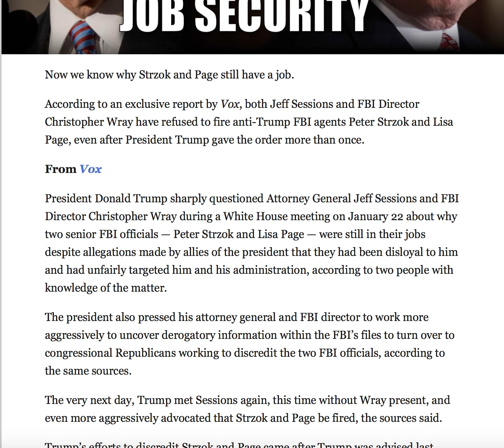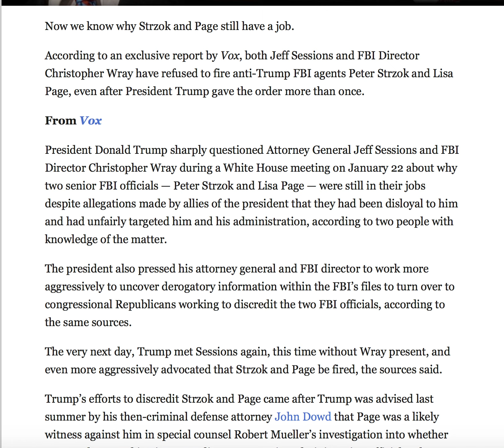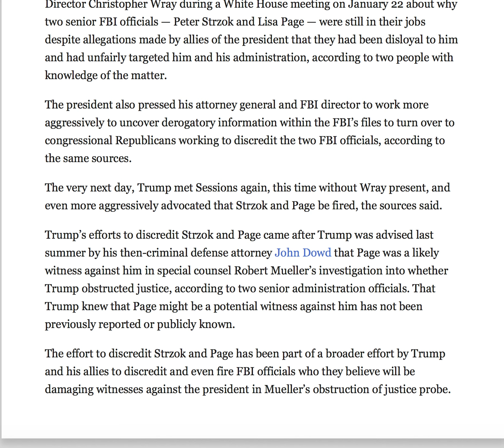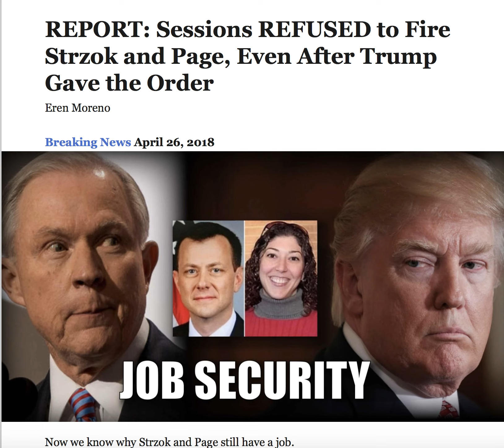REPORT! SESSIONS REFUSED TO FIRE STRZOCK AND PAGE EVEN AFTER TRUMP GAVE THE ORDER!